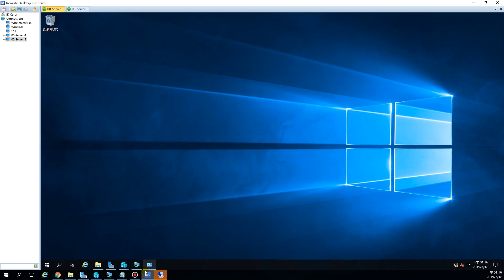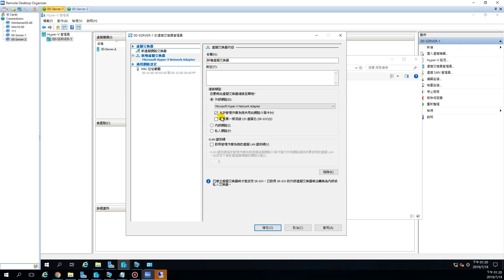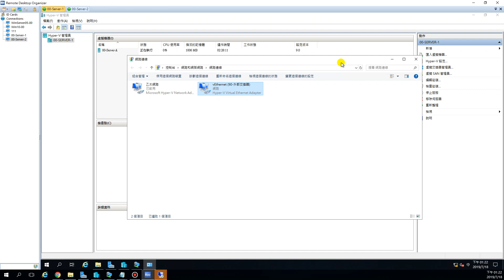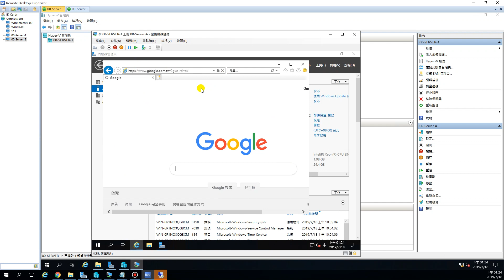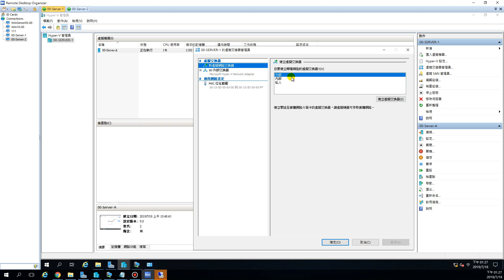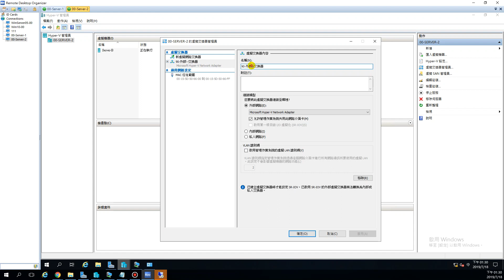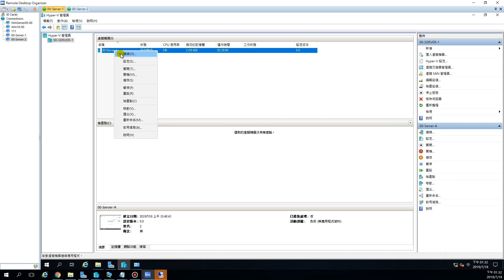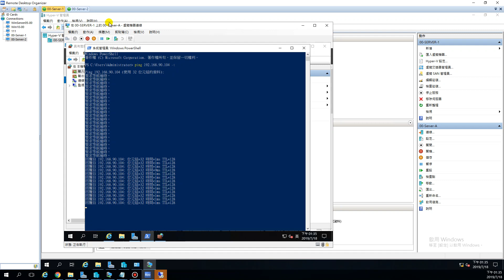108-1-雲端班-Hyper-V-實體機只有一張網卡時設定外部虛擬交換器注意事項-23